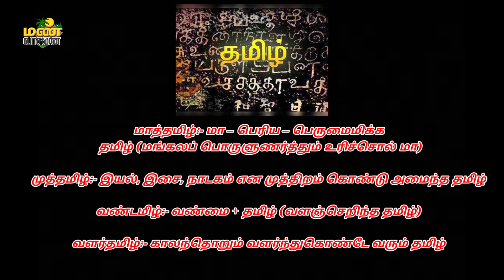தமிழ்மொழியின் சிறப்பு பெயர்கள் | தமிழ் சிறப்பு / special name's of TAMIL / manvasanai lavanya / tn60